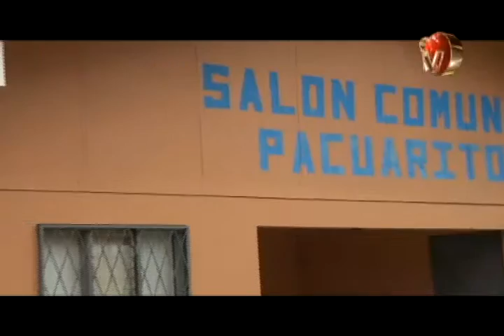VECINOS DE PACUARITO SOLICITARON ASFALTO A LA MUNICIPALIDAD